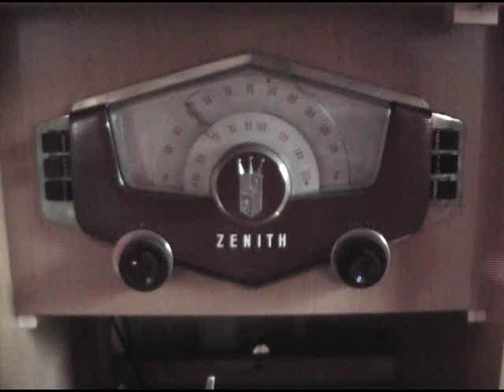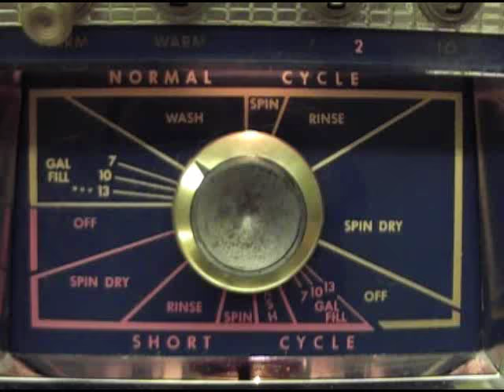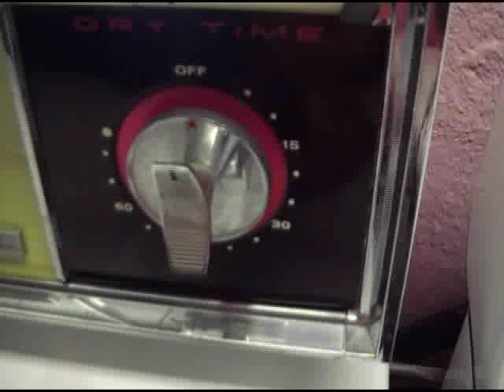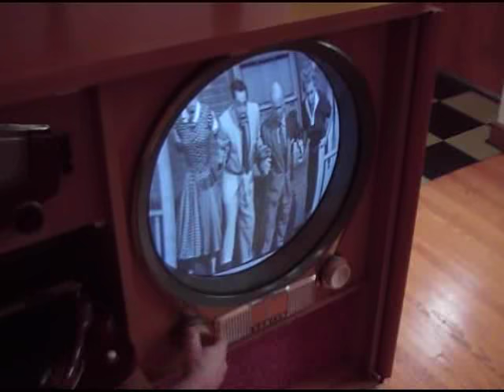The Washers We Love and More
A Video about the wonderful vintage automatic washers we collect and restore as well as a few other fun vintage electric items.